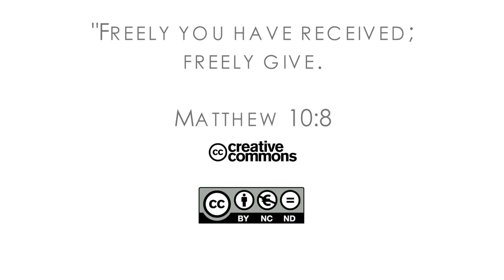16Q04 / 07-06 The Book of Job